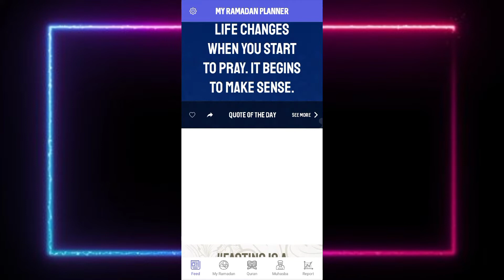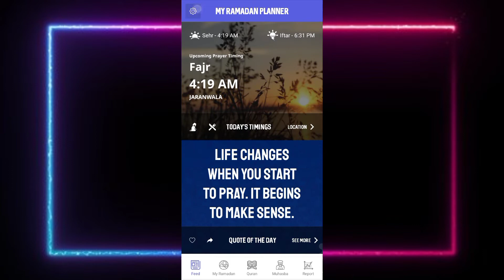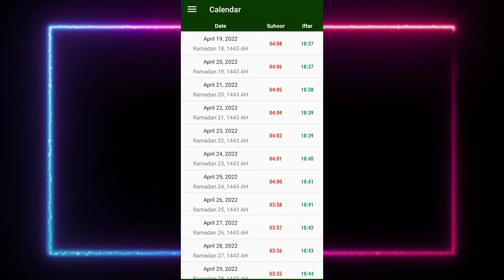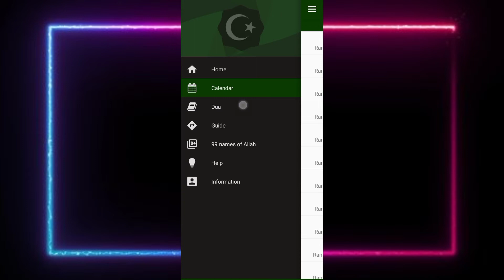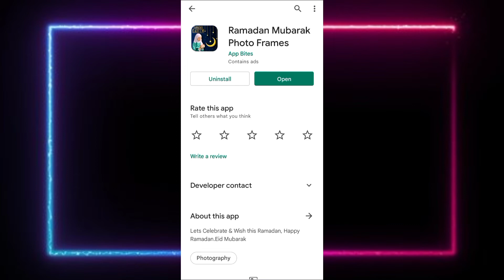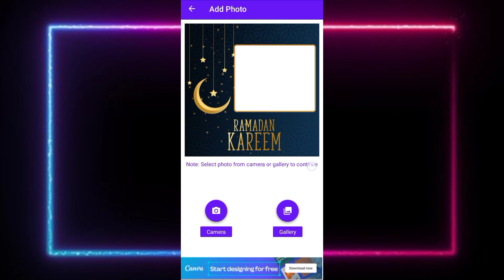5 Best Apps for Ramadan 2022 | Ramadan DP, Wallpapers, Stickers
Hey Guys! Today in this video I am going to tell you about the 5 best Islamic apps for Ramadan 2022. You can make Ramadan DP,  Download Islamic Wallpapers, and Ramadan Stickers for Whatsapp...

5 Best Apps for Ramadan 2022 | Ramadan DP, Wallpapers, Stickers
.keep supporting.

Shorts Channel:
_______________/SOCIAL LINKS\__________________

MUSIC USED
    Crockpot - @YoutubeMusicLibrary

Topics I tried to cover in this video:-

So I hope All your Queries Solved Through This Video